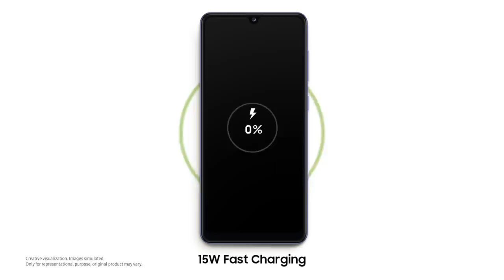The Awesome Galaxy A31in Pakistan | Samsung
The Awesome new Galaxy A31 is here. With an Awesome 48 MP Quad Camera, an Awesome 16.21cm (6.4”) Infinity-U Display, and a long lasting 5000mAh battery life, the Galaxy A31 is the smartphone you’ve been waiting for. Know More